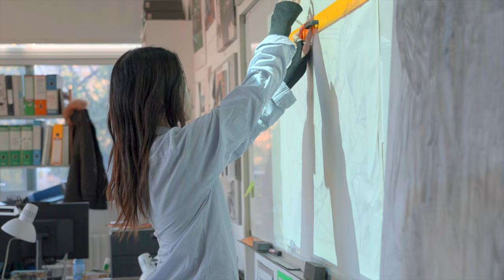ART at BSM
The British School of Milan - Sir James Henderson - Early Years, Primary and Senior School - 3 to 18 Years.